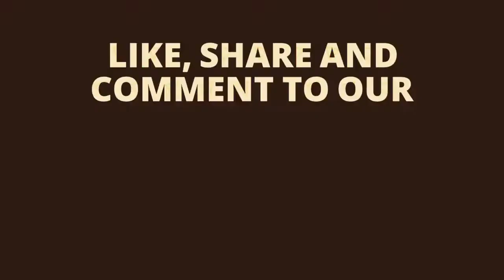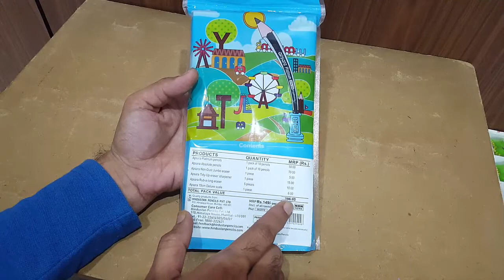Unboxing and review of Apsara Premium Scholar Kit for kids gift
Video editing

Camtasia studio

Apsara Stationery products unboxing and reviewNataraj Stationery products unboxing and reviewHindustan pencils Stationery products unboxing and review